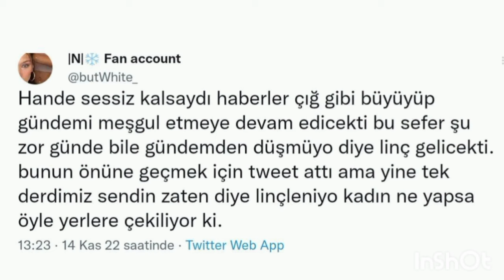Hande Erçel 😍 Kerem Bürsin -En vacaciones